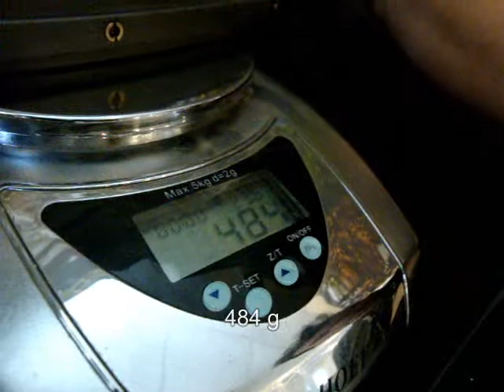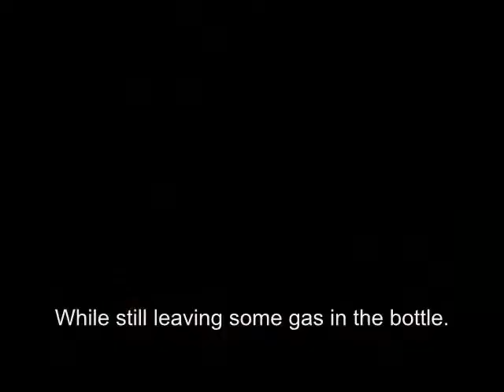MC6604 - Green Gas consumption - Info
Details on Jing Gong's MC6604 airsoft gun's gas consumption.